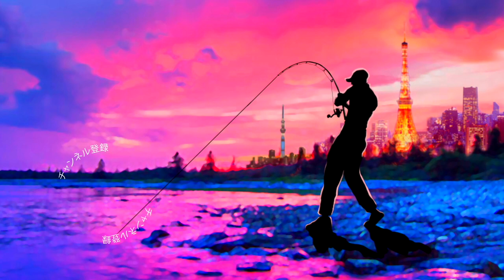秋のバス釣りに向けてルアーを爆買い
ＳＵＢ！秋のバス釣りに向けてルアーを爆買いって事で最近購入したブラックバスのルアーをご紹介です。秋冬の亀山に欠かせないゲーリーヤマモトのワームを補充と思っていたら、レイドジャパンのエグダマが、、、ガンクラフトのジョイクロ マグナムの欲しいカラーが、、、気がつくとかなりの金額になっておりましたが、これぞバスフィッシングの醍醐味！釣具屋さん怖い、、、

２０１８年はシマノの18ステラとダイワの18イグジストの最高級リール対決に注目ですが、その他にも注目の新製品が盛り沢山です。釣光TVの気になっている釣具はシマノのバンタムMGL、ダイワのタトゥーラーエリートにイマカツやジャッカルの新作ルアー、話題のグラススピニングなどなど、、、今年もバス釣り中心に買いに買って釣りに釣っていく予定でーす！